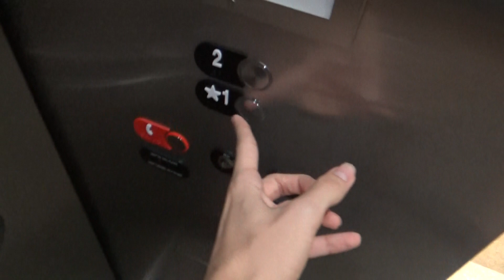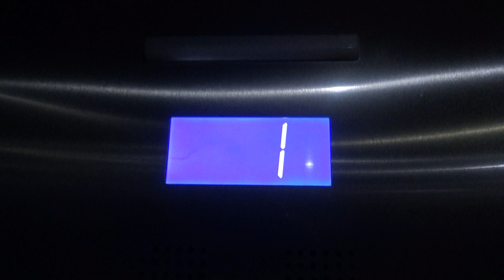Otis MRL Traction Elevator @ Under Armour; Disney Springs, Lake Buena Vista FL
(9/18/21) Looks like they decided to go with Gen2 for a two floor store. Good choice though. This elevator runs pretty well.

Elevator Info
Brand: Otis
Model: Gen2
Call Stations: Series 2
COP: Series 2
Capacity: 4000 lbs
Drive: MRL Traction
Door Type: Single Speed Center Opening
Door Hand (If Side Opening): N/A
Rear Door?: No
Indicator: Digital Segmented
Phone: Pushbutton
Floors Served: G, 2
# of Elevators in Bank: 1

If Modernized
Modernizer: N/A
New Call Station: N/A
New COP: N/A

Year of Installation: Circa 2010s
Year of Modernization: N/A
Filmed With: Sony CX-405
Overall Rating (Scale of 1-10): 6/10